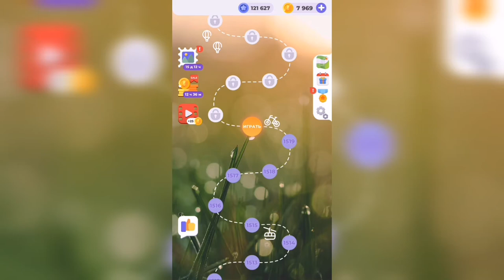Линия слова / Чарующие фьорды / Уровень 1520